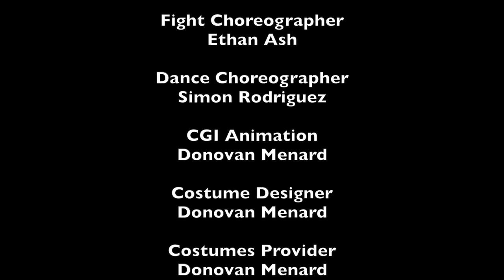Undesirable No. 2 (Film Studies project #3)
In part 3 of our film studies project, Officer Darnus Jimpleson and some of his most trusted men are sent on a mission to apprehend the murderous and dangerous Ethan Ash, but their haste leads them to make a severely uncomfortable mistake. PS: bepis